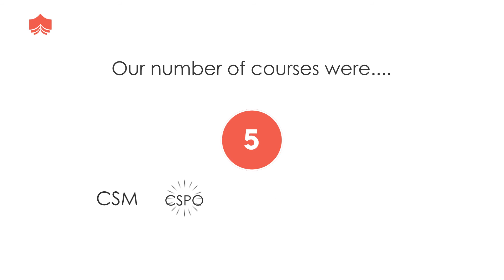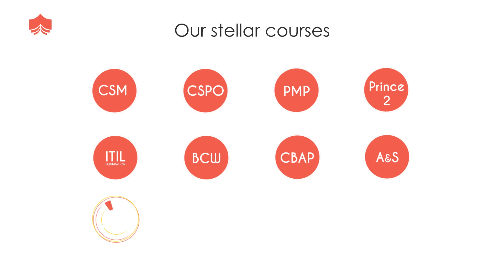5 Years Strong: KnowledgeHut's Anniversary Celebrations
We embarked upon a very interesting journey in 2011. The journey from there to here has been eventful for us and we owe it to our customers, trainers and employees. We turn 5 years strong this month, we are humbled by your trust and constant support. Thank You!